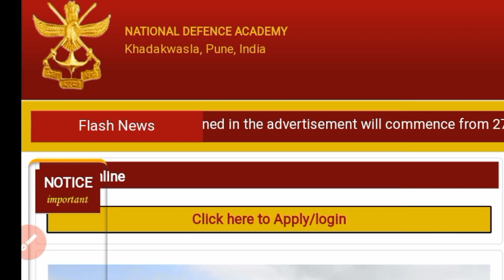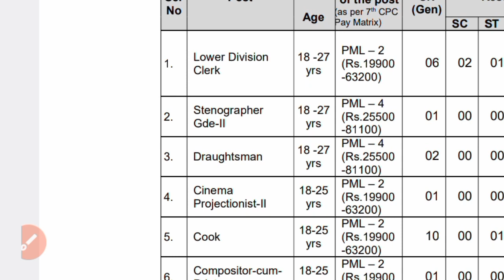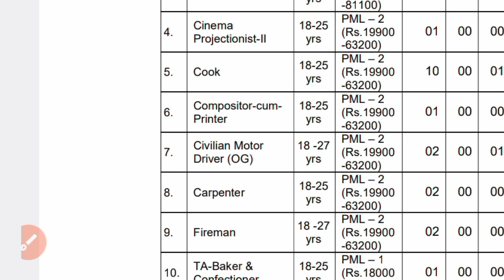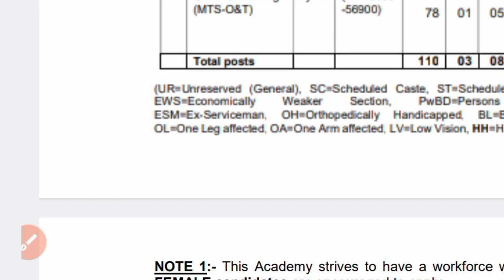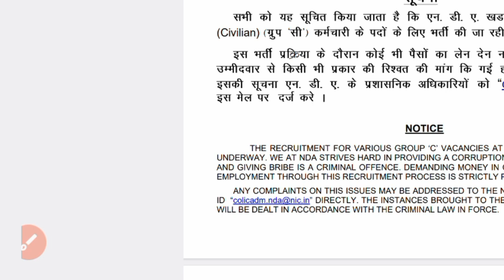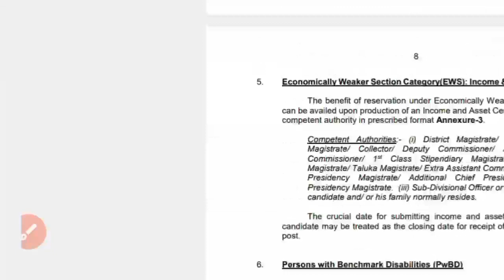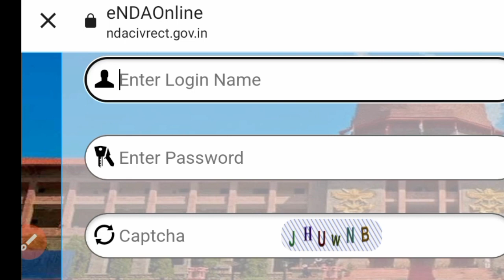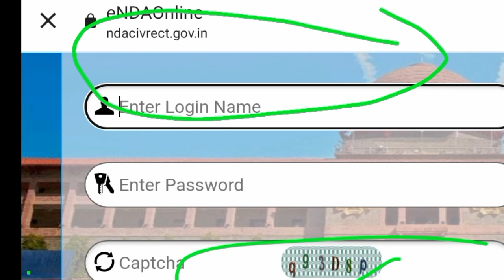NDA Pune Group C Online Form 2024 | How to fill NDA Pune MTS Online Form 2024 | NDA 198 vacancy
In this video I talk about How to fill NDA Pune Group C Online Form 2024 Step by Step full Process. NDA Pune Group C Recruitment 2024 Apply Online for Various 198 Post. NDA Pune MTS Online Form 2024 Kaise Bhare. NDA Group C Online Form 2024 Kaise Bhare.

NDA Pune MTS Online Form 2024

NDA Pune Group C Recruitment 2024: National Defence Academy (NDA) Khadakwasla, Pune has invited the online application form for NDA Pune Group C Online Form 2024. The Application form for Group C Posts will be accepted through online mode between 27/01/2024 to 16/02/2024.